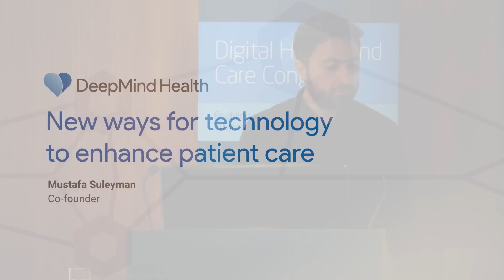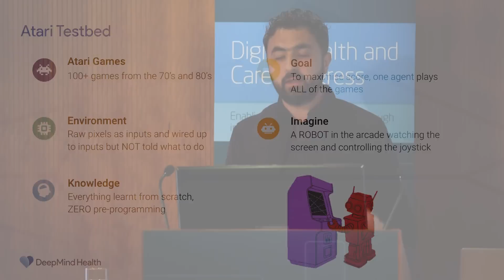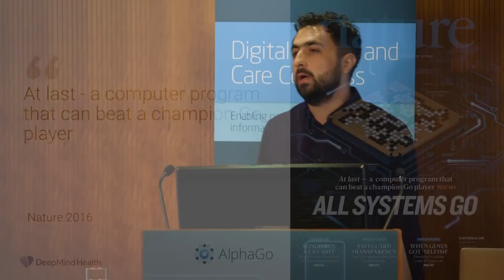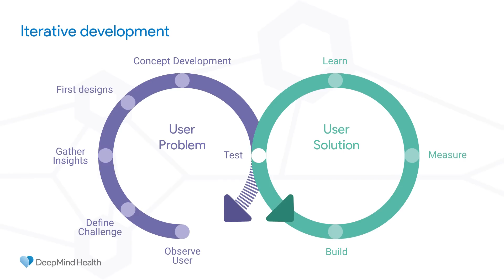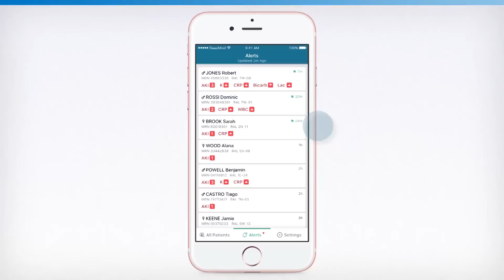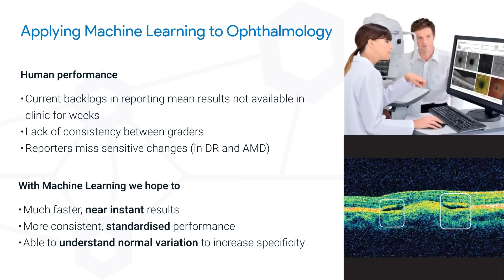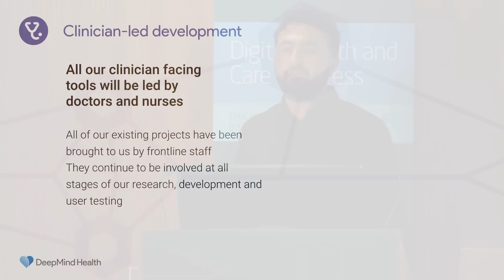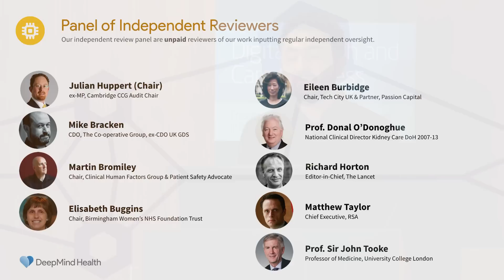Mustafa Suleyman – New Ways for Technology to Enhance Patient Care – King's Fund 5th July 2016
Mustafa Suleyman delivers the keynote address at the King's Fund Digital Health and Care Congress 2016, Cavendish Square, London.

In his talk, New Ways for Technology to Enhance Patient Care, he discusses the need for innovation in the healthcare sector, and how a clinician-led, user-centric design process can deliver impactful change.